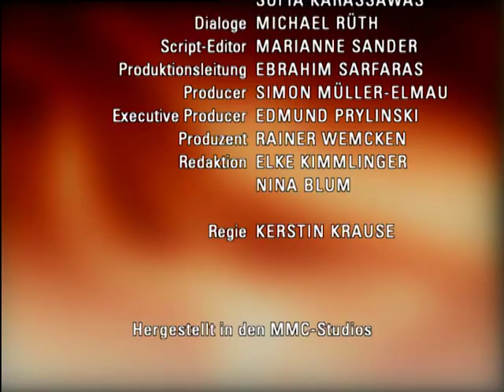Verbotene Liebe - Folge 2864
A  ANSGAR VERLANGT VON JOHANNES DIE WAHRHEIT ÜBER ADRIAN
B   JANA GEFÄHRDET IHRE GESUNDHEIT, NUR UM LEONARD NAHE ZU SEIN
C  SUSANNE UND LISA MÜSSEN MIT EINER NEUEN BEDROHUNG LEBEN

A Ansgars Versuch, Tanja zu verfolgen, wird von dieser aufgedeckt. Auch Johannes’ Versuch, Adrian beschatten zu lassen, scheitert, da dieser bemerkt, dass er verfolgt wird. Adrian und Tanja glauben schon, ein leichtes Spiel mit den Lahnsteins zu haben, als Ansgar sie unerwartet aufspürt. Ansgar wird klar, dass Tanja ausgerechnet mit Adrian Degenhardt einen Pakt eingegangen ist. Adrian lässt durchblicken, weit zurückliegende Gründe für sein Vorgehen gegen Johannes zu haben. Ansgar setzt seinen Vater daraufhin unter Druck und will endlich wissen, was zwischen ihm und Adrian vorgefallen ist.
B Jana sieht in Leonards Auftauchen ein eindeutiges Zeichen: Leonard empfindet doch etwas für sie. Als sie ihn in einem prickelnden Moment küssen will, kommt ihr jedoch Sarah in die Quere. Jana ist enttäuscht, da Leonard nach Sarahs Auftauchen nicht mehr in der Stimmung für ein kleines Abenteuer ist. Sie ist umso glücklicher, als Leonard mit ihr in den Club gehen will. Um keine Chance zu vergeuden, Leonard nahe zu sein, riskiert Jana sogar ihre Gesundheit.
C Nachdem Susanne die Nachrichten über Alex verdaut hat, muss sie geschockt feststellen, dass Lisa gar nicht zu Hause ist. Sie macht sich auf die Suche nach Lisa und gerät zunehmend in Sorge, als sie sie nicht finden kann. Selbst der Streit mit Paul gerät durch ihre Sorge in den Hintergrund. Susanne ist erleichtert, als Lisa wohlbehalten nach Hause kommt. Doch nun muss Susanne Lisa bei einer neuen Angst beistehen: der Angst vor dem eigenen Vater.